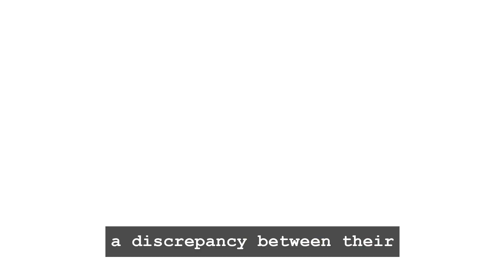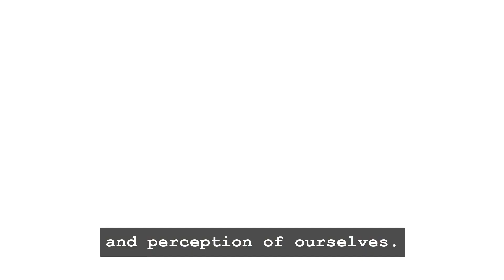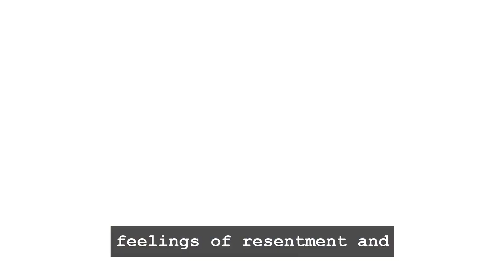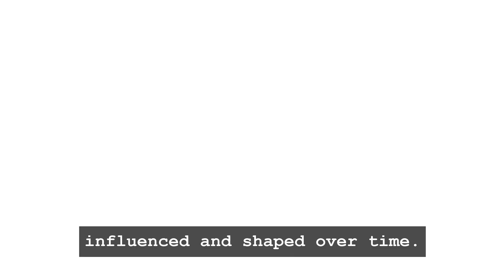Interpersonal Overview 3.6: Personal-Social Dispositions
This overview covers the basic understanding of personal-social dispositions in relation to loneliness, depression, self-esteem, narcissism, Machiavellianism, and self-monitoring.